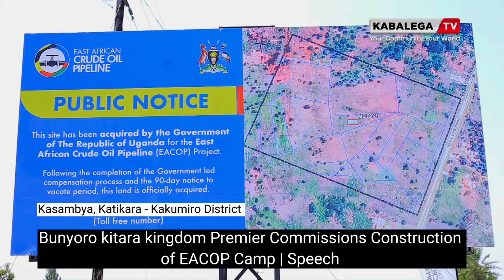Speech: Bunyoro kitara kingdom Premier Commissions Construction of EACOP Camp in Kakumiro District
BKK PM COMISSIONS CONSTRUCTION OF EACOP CAMP

The Prime Minister of Bunyoro-Kitara Kingdom Owek. Andrew Byakutaga Ateenyi on 3rd Feb, 2023 commissioned the construction of the main camp of the East African Crude Oil Pipeline (EACOP). The camp is located in Kasambya LCI, Katikara subcounty in Kakumiro.

The ceremony was attended by district local government leaders, security chiefs, officials from the Petroleum Authority of Uganda (PAU), Uganda National Oil Company (UNOC), CNOOC Uganda, TotalEnergies EP, EACOP, civil society, religious leaders and Project Affected Persons (PAPs).

The Premier credited Government and oil companies for the investments and success so far registered in developing Uganda’s oil industry which has contributed towards infrastructural developments and increased investments in Bunyoro.

He said for the first time in history, the entire Bunyoro region has been opened up with tamack roads and government and oil companies are investing over 15 billion dollars in petroleum projects. This has enhanced access to markets, social services and other opportunities.

He noted that some of the companies from Bunyoro that are working in the oil sector and employment, business and training opportunities have been created for our people out of oil developments.

He asked oil companies and government to implement mitigation projects that will contribute towards sustainable environmental conservation amidst oil developments.

He asked oil companies to promote livelihoods development through by supporting initiatives aimed at enhancing agriculture, culture, tourism and the BKK Desired Model Household.

He asked regulators and oil firms to enhance opportunities for the people of Bunyoro through among others, capacity building, business opportunities and broadening social-economic interventions.

The main camp will be located on a 47 acre piece of land. The camp is the first of four similar facilities required for the construction and support for the EACOP in Uganda. The land will be transferred to the Uganda Land Commission and leased to EACOP as per the host government agreement @KabalegaTv